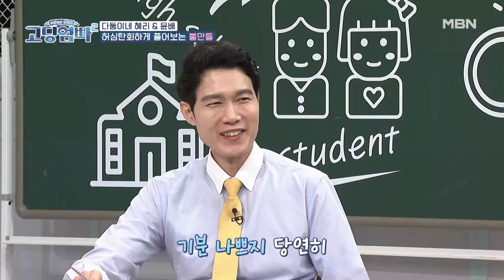[고딩엄빠2] '돼리라고 하지 말라고!' 눈치 제로 윤배에게 화가 나는 혜리 MBN 220809 방송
매주 화요일 밤 10시 20분 MBN ‹고딩엄빠› 많은 시청바랍니다